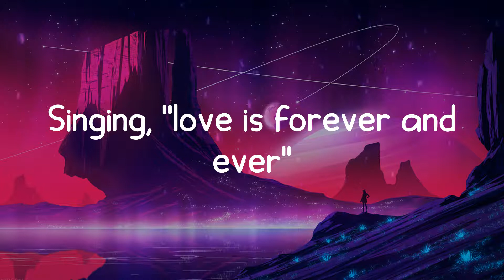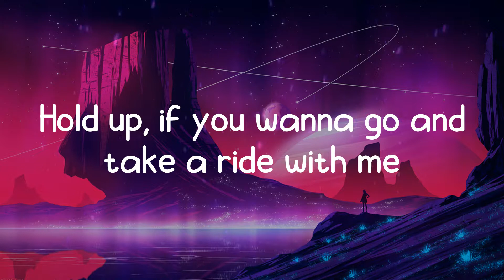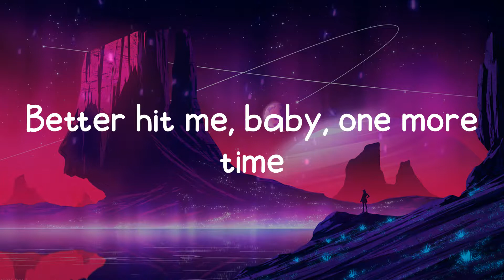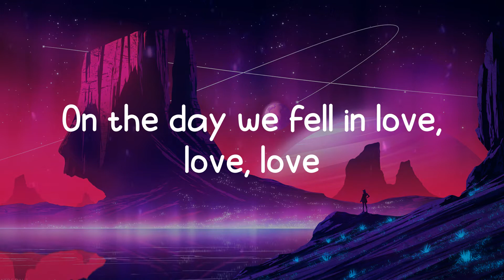Anne-Marie - 2002 (Lyrics)